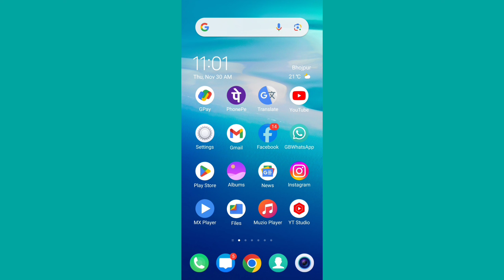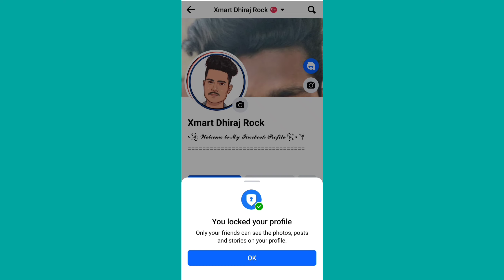Facebook profile lock kaise kare | Facebook profile lock system 2024 | How to lock facebook profile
Facebook profile lock kaise kare | Facebook profile lock system | Facebook profile lock

Facebook profile lock kis tarah Kiya jata hai, Facebook profile lock kaise kare,
Facebook profile lock karne ka tarika, Facebook profile lock kaise kiya jata hai, Facebook profile lock system 2020,
Facebook profile lock kis tarah Kare,
Facebook profile lock system in hindi
facebook profile lock karne ka tarika, facebook profile lock karna hai